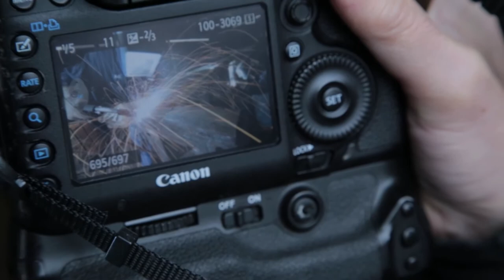Behind the Photo with Peter Pereira: When Sparks Fly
On this episode of Behind the Photo, I take you on assignment to Blue Fleet Welding services in New Bedford, MA.  This shop has been fabricating parts for the fishing community for over 30 years.  Today, they are manufacturing dredges for scallop fishing boats.  Blue Fleet Welding's dredges are being used by fishing boats around the world.